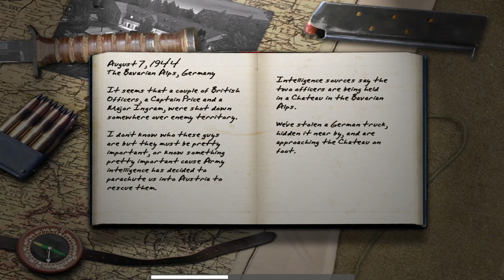Call of Duty United Fronts - Alps Chateau (Part 49)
This mission gives off Medal of Honor vibes and I like it